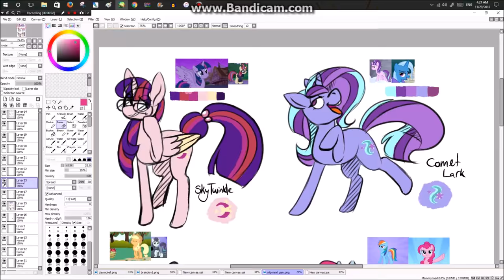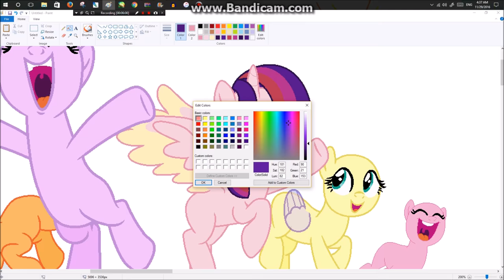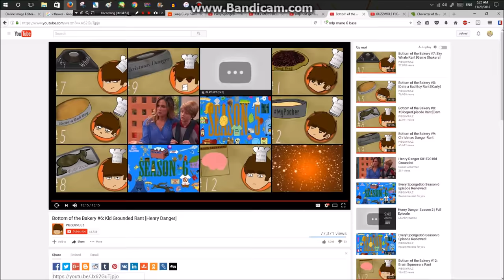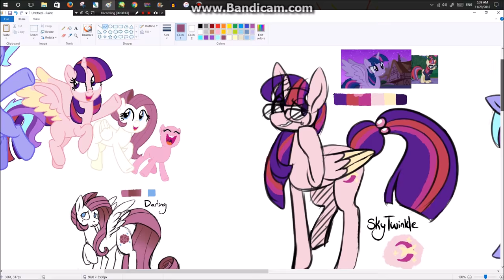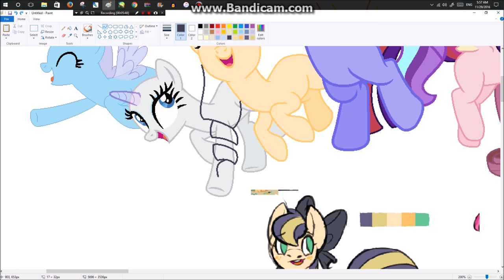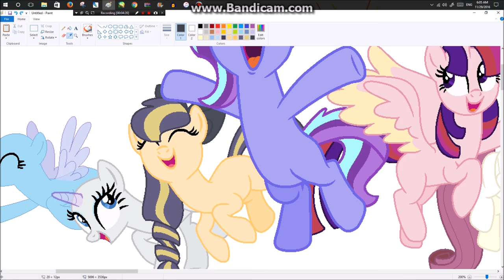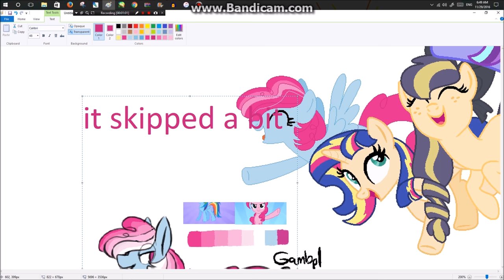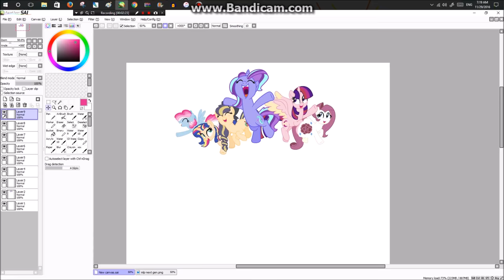speedpaint - mlp next gen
i saw a lot of these but i wanted to do one with my own personal ships (also yeah its a base speedpaint, i like to do those too)

from left to right they are:

gambol spectrum - rainbow dash x pinkie pie
sunrise flicker - sunset shimmer x twilight sparkle (sci-twi)
florina - applejack x coloratura
comet lark - starlight glimmer x trixie
sky twinkle - twilight sparkle x moondancer
darling - rarity x fluttershy

(nightcore) night is young - china anne mcclain
feeling so amazing - ??? (its from monster high)
geronimo - i have literally no idea, i got it from an amv
(nightcore) i like it loud - cash cash